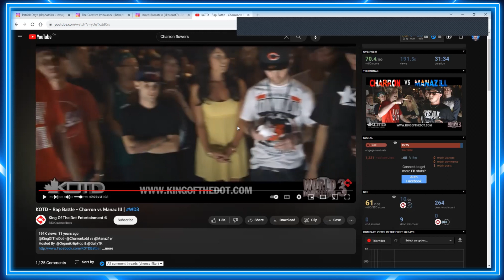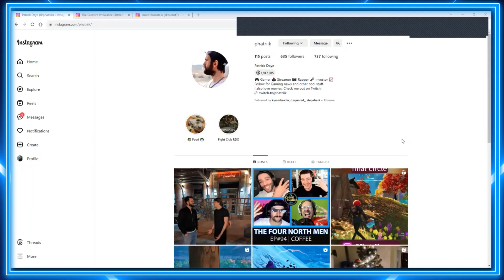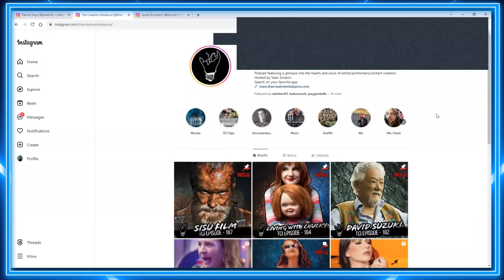Flow ft. The Four North Men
In episode 104 of The Johnny Rogers Show I catch up with The Four North Men. Our word for the episode is ‘flow’ because we speak a lot about our experiences being in flowstate or the zone as some people call it. We also talk about the recent KOTD Blackout event and so much more!

EP #104  - The Johnny Rogers Show

+ everywhere podcasts are available